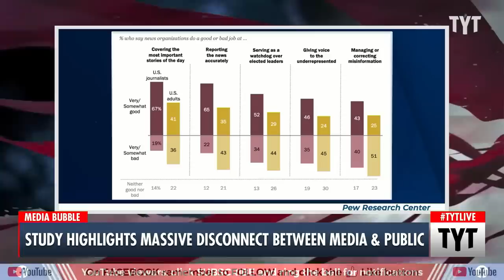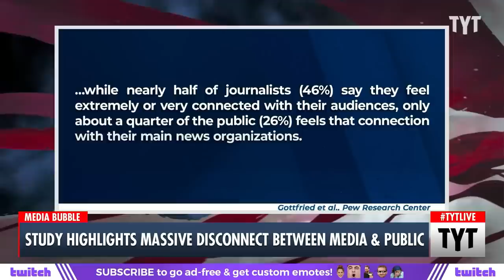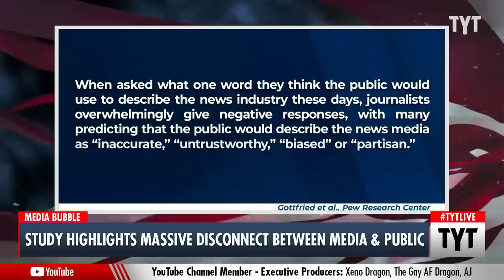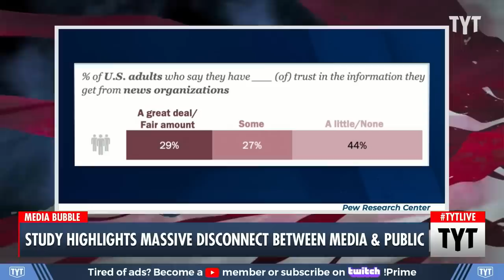My Theory About What Is Going On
Ana shares her theory about what is going on in politics and media.